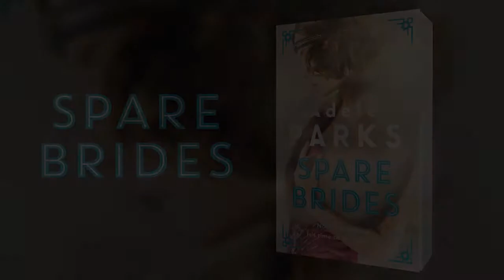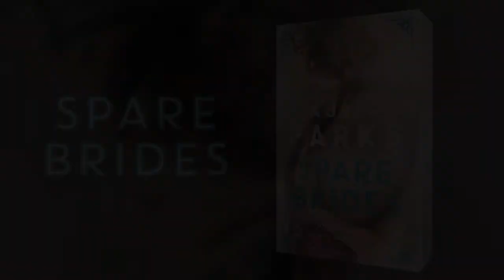Adele talks about her new novel SPARE BRIDES and 1920s glamour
Damaged and beautiful, they were the generation who lost so much and became 'spare brides'. The richly compelling and emotional new novel from Sunday Times bestselling author Adele Parks is the powerful story of four extraordinary women left to pick up the pieces of their lives, in the scarred, glamorous and endlessly fascinating post-First World War era.

New Year's Eve, 1920. The Great War is over and it's a new decade of glamorous promise. But a generation of men and women who survived the extreme trauma and tragedy will never be the same.

With countless men lost, it seems that only wealth and beauty will secure a husband from the few who returned, but lonely Beatrice has neither attribute. Ava has both, although she sees marriage as a restrictive cage after the freedom war allowed. Sarah paid the war's ultimate price: her husband's life. Lydia should be grateful that her own husband's desk job kept him safe, but she sees only his cowardice.

A chance encounter for one of these women with a striking yet haunted officer changes everything. In a world altered beyond recognition, where not all scars are visible, this damaged and beautiful group must grasp any happiness they can find - whatever the cost.